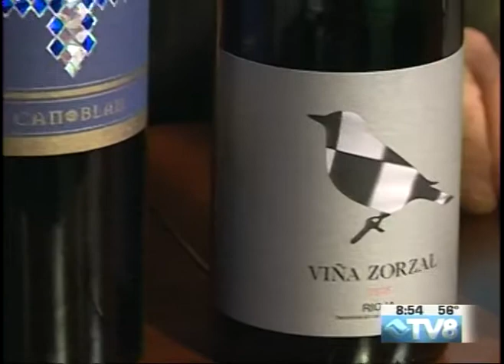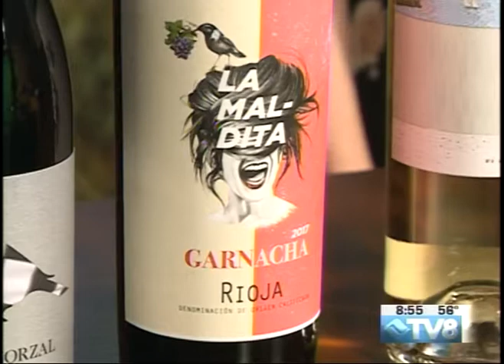Cary Hogan Avon Liquor 9.18.18 Good Morning Vail